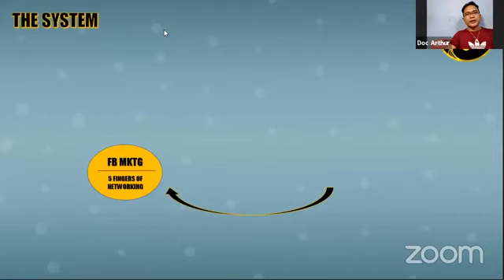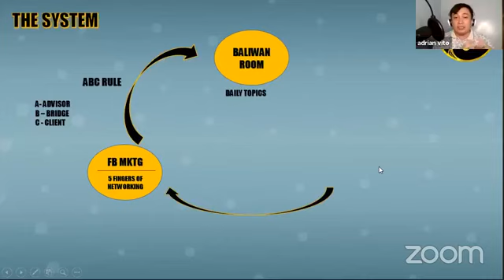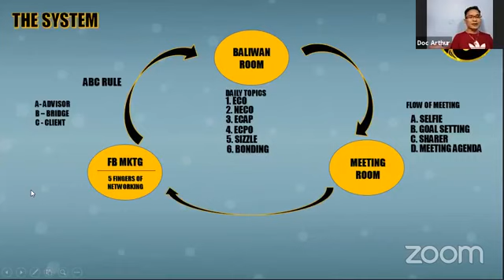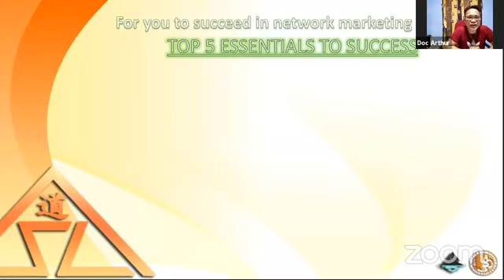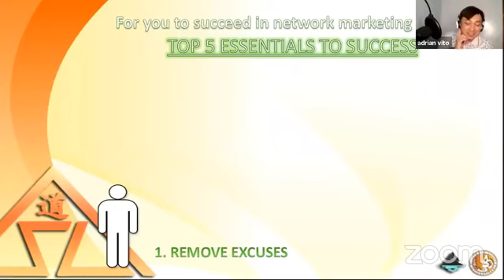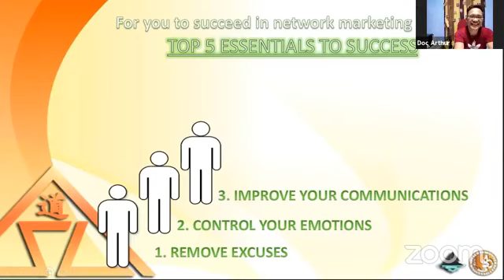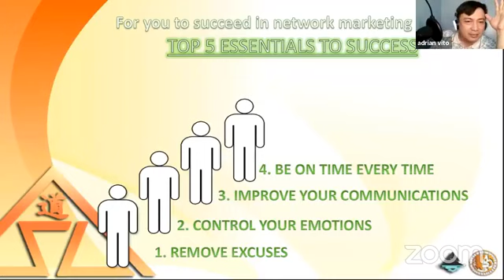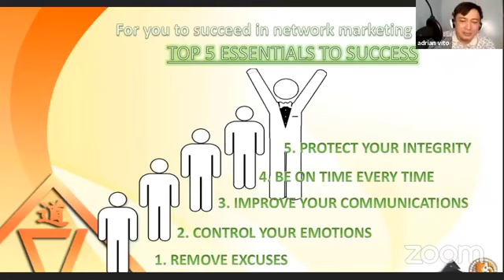UEI System |System Plus Leadership =SUCCESS By Adrian Vito